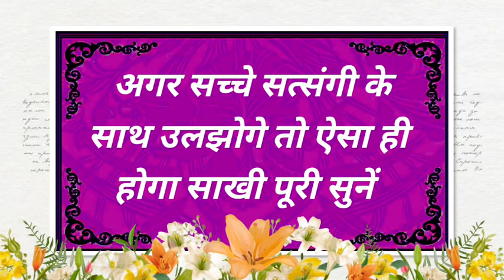अगर सच्चे सत्संगी के साथ उलझोगे तो ऐसा ही होगा साखी पूरी सुनें || Radha Soami Sakhi || Satguru Marg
TOPIC :- अगर सच्चे सत्संगी के साथ उलझोगे तो ऐसा ही होगा साखी पूरी सुनें ?
{ 3 JUNE 2022 RADHA SOAMI SAKHI }